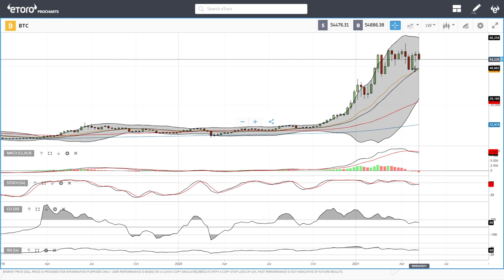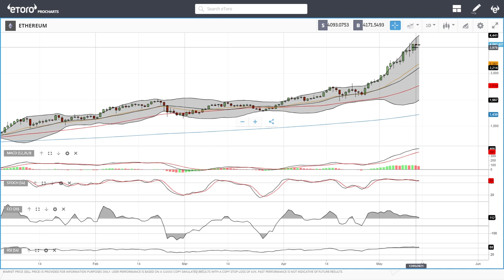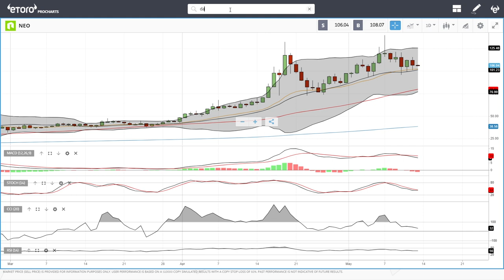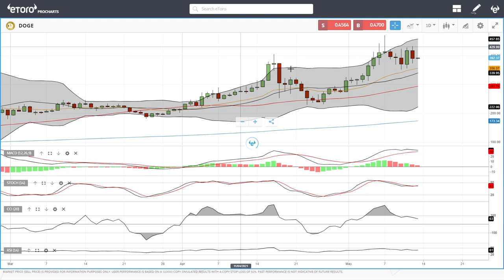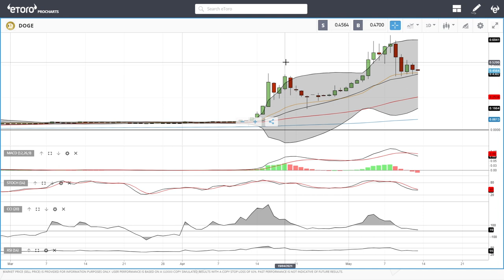Bitcoin, Ethereum, ADA, Litecoin, NEO, DASH, Dogecoin daily forecast for May 13, 2021